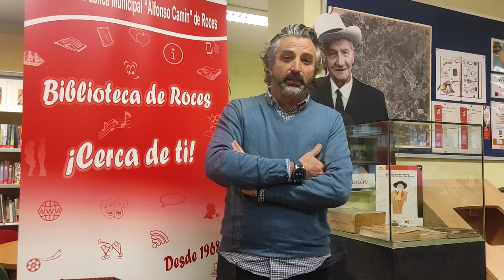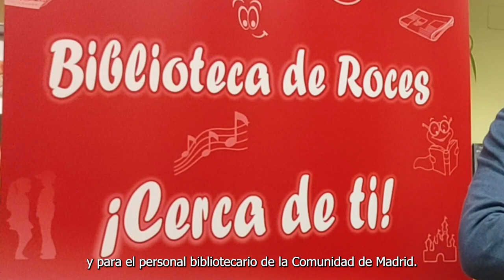Distinción Sello CCB 2022 - Biblioteca pública (modalidad más de 10.000 habitantes)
Distinción Sello CCB 2022 en la categoría Biblioteca pública de más de 10.000 habitantes. Proyecto "No hace tanto: Orígenes del Barrio de Roces" de la Biblioteca Pública Municipal Alfonso Camín de Roces (Gijón).